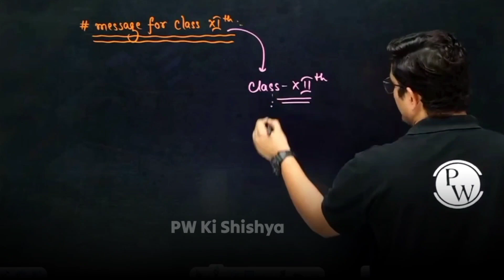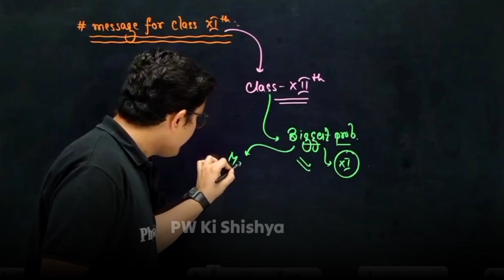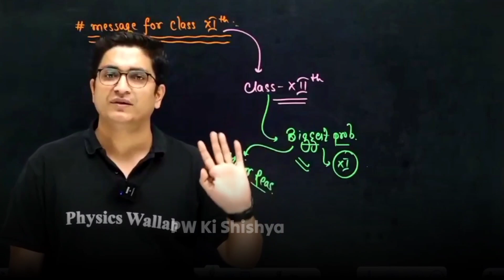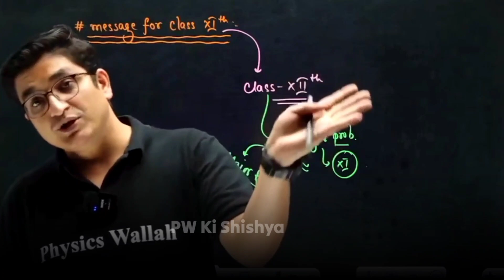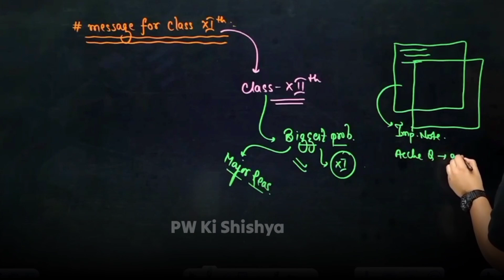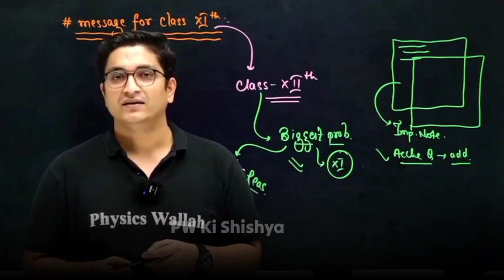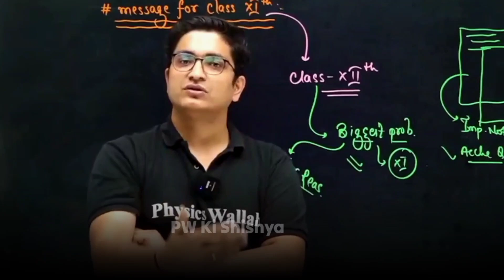FULL STRATEGY FOR JEE 2024🔥 |75% BIGGEST PROBLEM FOR JEE |Sachin Sir Motivation | PhysicsWallah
Samriddhi Mam motivation, physicsWallah,  samriddhi mam, Amit Kumar Gautam Motivation, AKG SIR, AKG SIR PhysicsWallah, AKG SIR MOTIVATION
Anushka Mam PhysicsWallah,  Anushka Mam Motivation, Amitabh sir kota | Amitabh sir chemistry | Amitabh sir motivation,  Amit Sir Motivation,  amit Sir, amit Sir physicsWallah

©PW Ki Shishya (Spread Happiness)